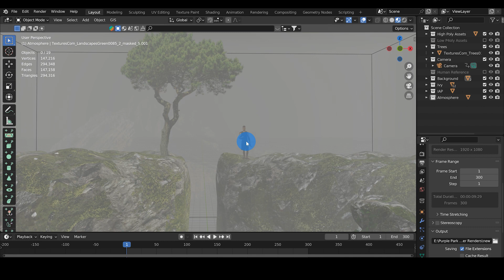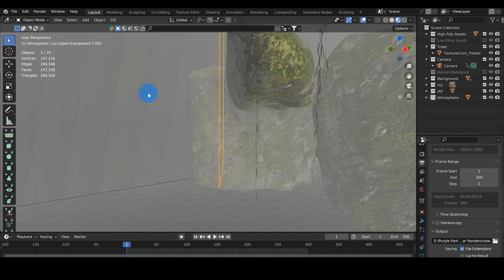2D / 3D Environment Design in Blender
How to add green screen footage in Blender